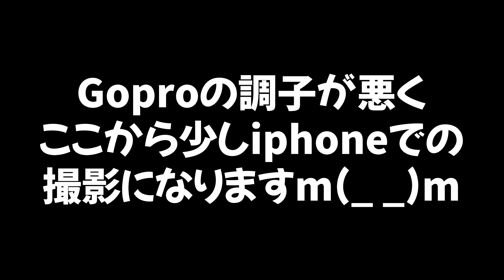過去最大級のFRP割れ修理!使うのはガラスマットとパテと○○○!【キャンピングカー/ひび割れ/板金塗装】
今回はキャンピングカーのサイドスカート部分のひび割れ修理の動画になります。割れたエアロなども数々直してきたミサワ社長も驚きの広範囲の割れでした。一般的な修理方法だと薄いガラスマットとパテですが今回は厚め薄め両方のガラスマットとタルクを使用して強度を上げてからパテで成形する修理を行いました。
（FRP修理の世界も奥が深く当社のやり方以外にも様々な方法があると思われます。その道の職人さんの意見もお聞きしたいのでお手柔らかにコメントよろしくお願いします。）
ちなみに僕らのチャンネルを昔から見てる方にはわかる懐かしの初代工場長ケイタ君も登場するので是非最後までご覧ください！

できれば現社確認を行いお見積もりを出したいので会社に一度お越しいただくのが一番助かります。

【ファンレターやプレゼントのお送り先】
〒003-0876
北海道札幌市白石区東米里2124-249 ボディリペア３３０合同会社２階
BodyRepair330チャンネル宛
※危険を伴うものや、送り主名の無き物は受付けできない場合もあります。ご了承ください。
※頂きましたものは内容を確認の上Youtube等でご紹介させていただくこともあります。

北海道札幌市の「ボディリペアミサワ」では、自動車修理・整備・車検・販売・買取、車両板金塗装を行っております。自動車板金塗装を最低価格「5980円」から。修理・板金塗装を最短「即日」納車します。車両カスタム・廃車不動車買取・車両搬送・除排雪・二輪車除雪車整備など、車関連のことなら何でもご相談ください。

【出演車両募集】
BodyRepair330ではレストアや塗装、修理などお考えの皆様を大募集！
あなたもこのチャンネルで腕を振るう職人たちに修理や塗装を依頼してみませんか？

【BGM使用素材サイト（音楽は使用してない場合もあります）】
YouTubeLibrary
その他各曲

...最後まで動画を見て、概要欄を読んでくださった皆様ありがとうございます。皆様の反応があって僕たちはYouTubeを頑張れています！コメント全て読んでます！